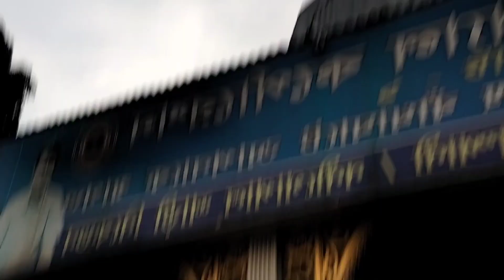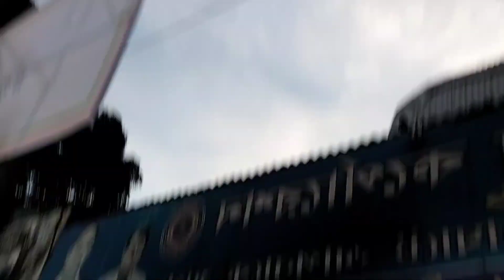Evining Time In Howrah Market||Nirajstar||West Bengal||Kolkata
Hello guys welcome back to youtuber channel
Aaj ka video h
evining Time In Howrah Market
Aaplog video ko full Watch kijiye

Samastipur to howrah with Nirajstar
Samastipur Bihar se h